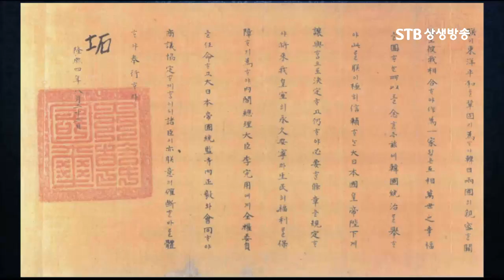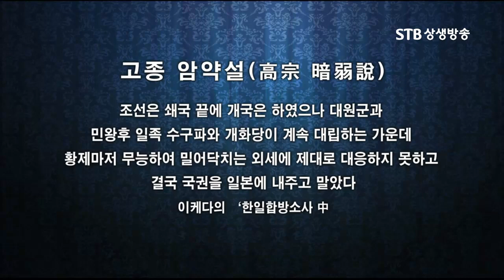대한제국이 러일전쟁 이후 다시 조선으로 불린 이유ㅣ일제의 잔혹한 식민지배ㅣ환구단의 비밀 1부 07ㅣSTB상생방송 다큐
STB제작다큐 환구단의 비밀(1부)_02